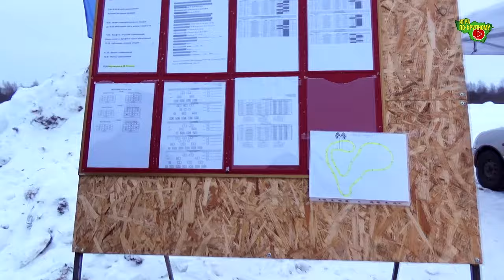Ралли-спринт "Снежная верста" в Колокше | 3 этап КВО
🌡❄🚗 Как я впервые посетил Автодром КОЛОКША и где классика действительно боевая!

Кубок Владимирской области, 3 этап
п.Колокша